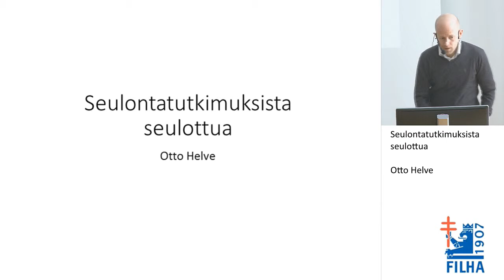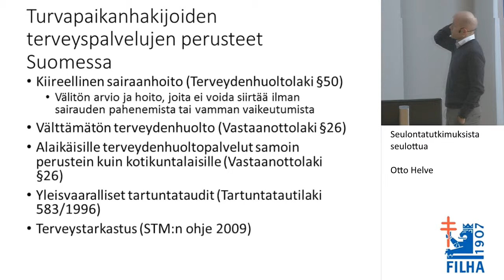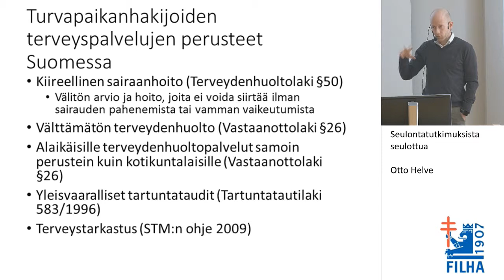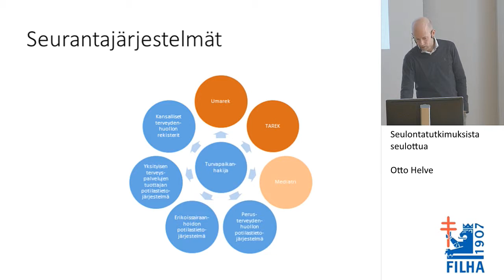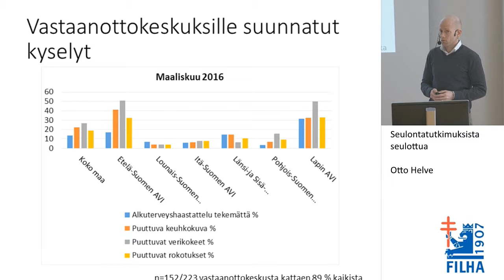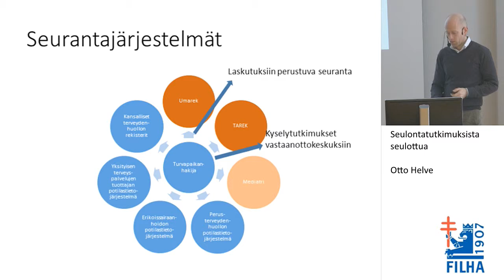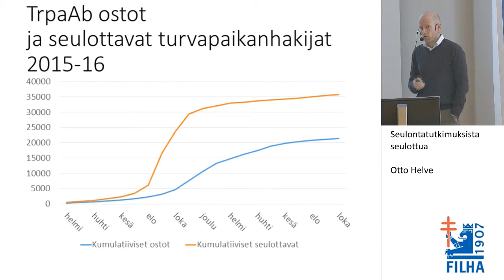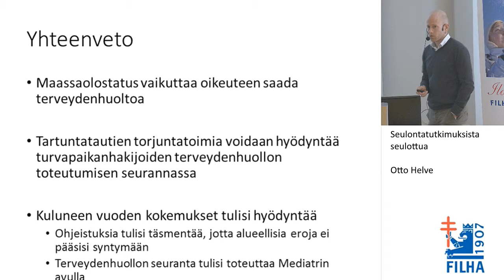Seulontatutkimuksista seulottua/Otto Helve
Tartuntatautikurssi 2017